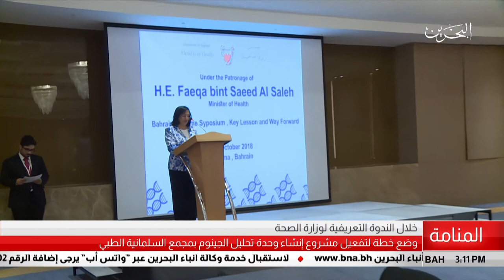البحرين مركز الأخبار : وضع خطة لتفعيل مشروع إنشاء وحدة تحليل الجينوم بمجمع السلمانية الطبي03-10-2018